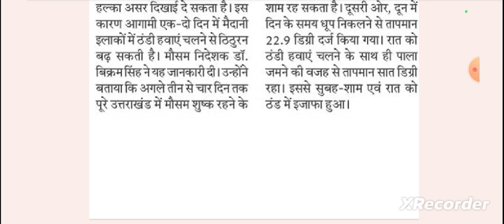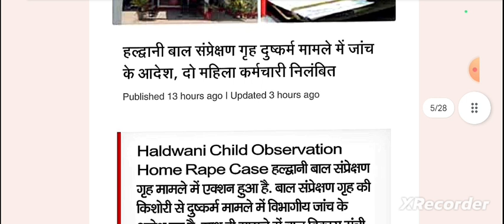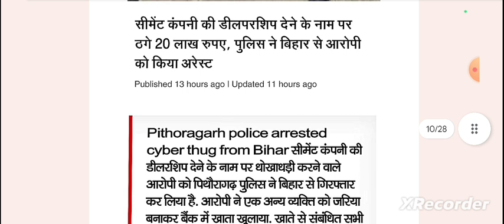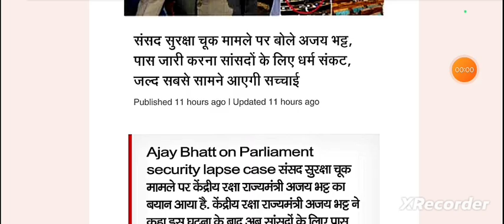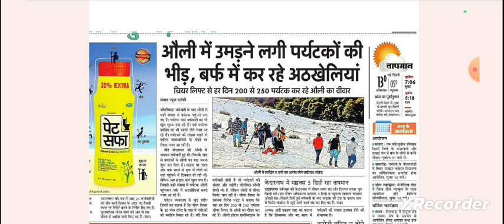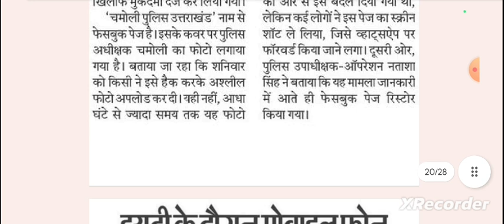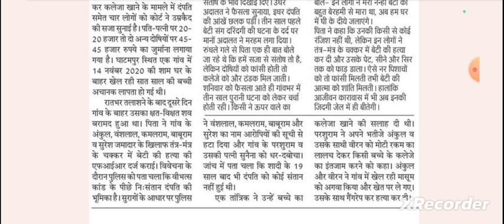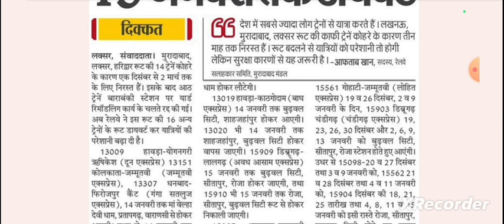17 दिसंबर उत्तराखण्ड की बड़ी खबरें,uttarakhand news